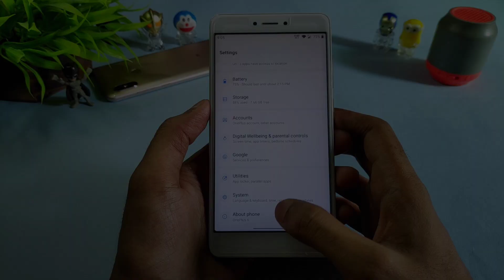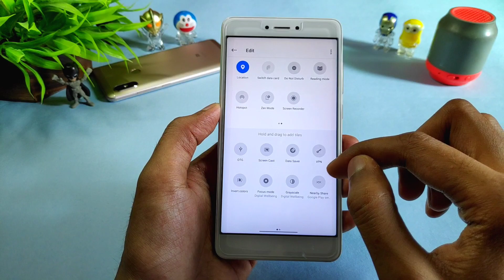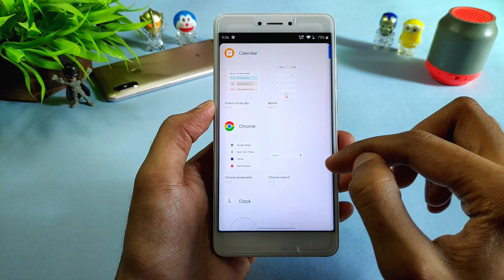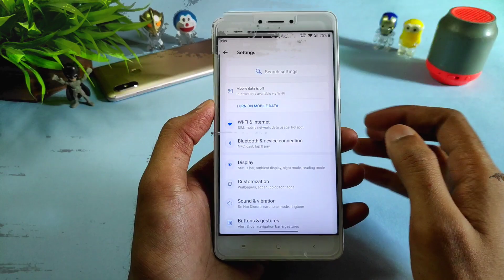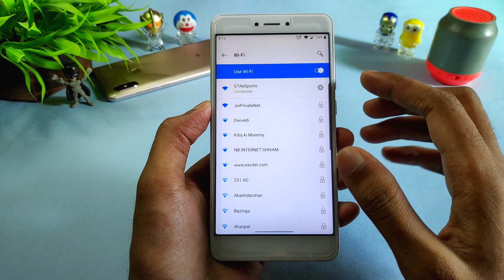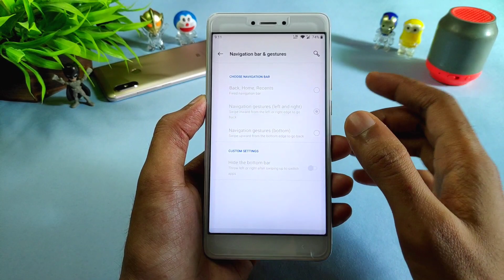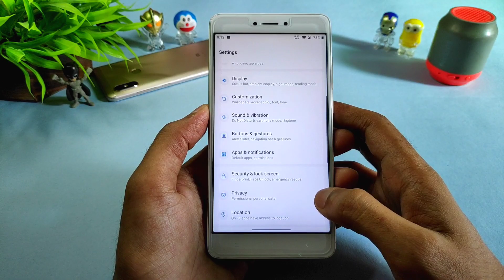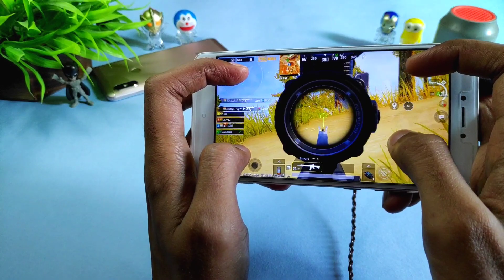Oxygen OS 10.3.8 (EOL Edition) For Redmi Note 4 | Android 10 | New Icons, Boot Animation & More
Credit :- @Slayer_XD

Installation
1. Download Rom
2. Go to recovery
3. Wipe (Dalvic/Cache, Data, System, Vendor, Cache)
4. Flash Rom
5. Reboot